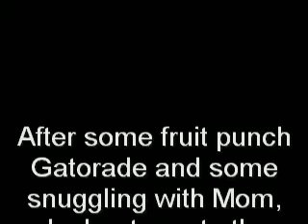Jack's Big Day on the Gridiron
Jack gets his bell rung, then comes back to score a touchdown!